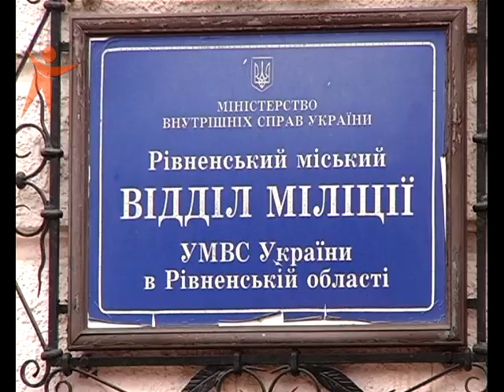NS 140213 Kastet